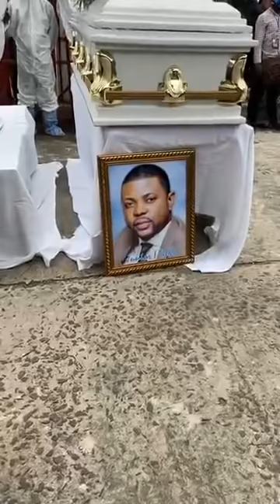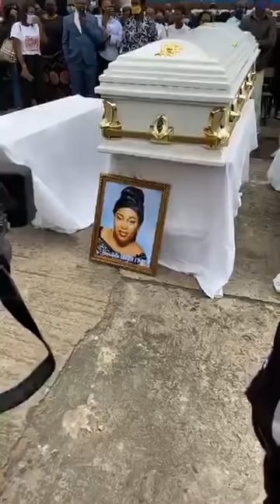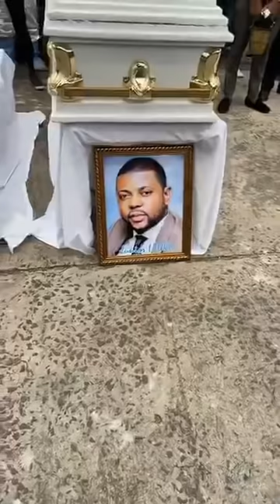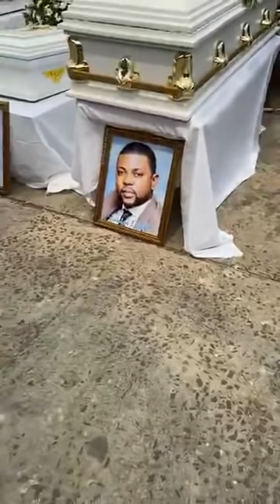TLV 8/6/20 MAWA MINGI FAMILLE MOBIMBA BA KUFI KK BOYE COMPORTEMENT OYO EWUTI WAPI YA KO BOMA BOYE